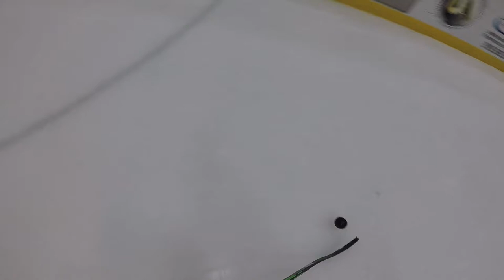CR Beer League-GAME 11 - BIRTHDAY GAME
We continue with SEASON 3 OF the CR Beer LEAGUE, this is Game 11 – Birthday Game. Watch as the CR Red Wings take on the B-Team for the second time in a nail-biter.  Our player is playing wing as we also capture the action from 1st Person as well as a Goal Cam.
Let us know how we are doing and what was your favorite part; if there is any way we can give you better content.

No Name Hockey a wonderful store to get your hockey stick and other equipment.  No Name Hockey making Beer League Stylish.

Pictures by Brittney VanArsdale.